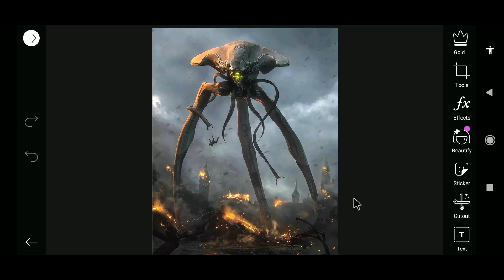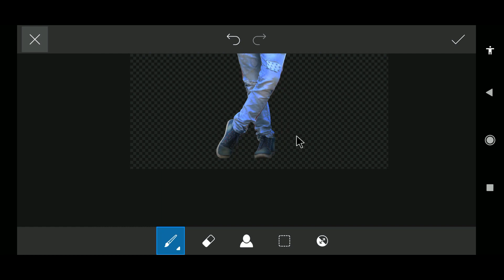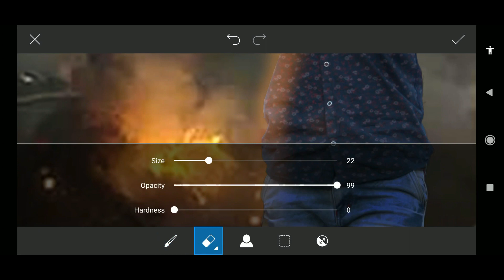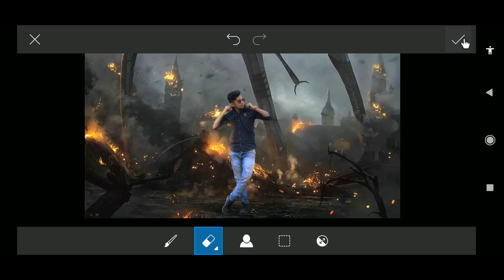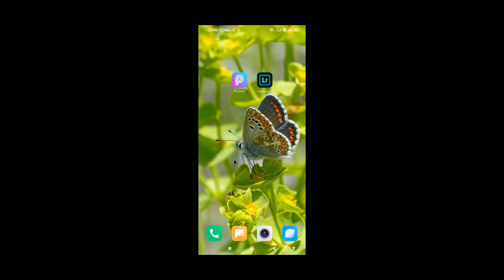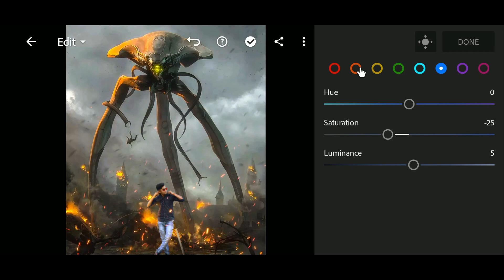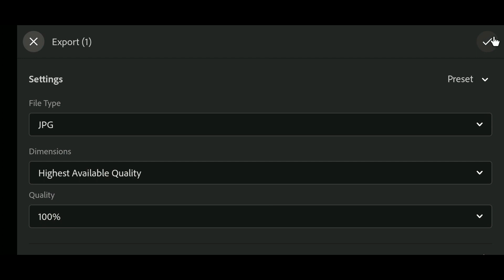Picsart Manipulations - Big Monster Manipulation Photo Editing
So Guys In This Video You Will Be Watching New Tutorial " Big Monster Editing Manipulation " In Picsart App On Android Phone So Keep Watching My Videos & Subscribe Our Channel & Press The Notification Bell Icon & Stay With Me. Thank You